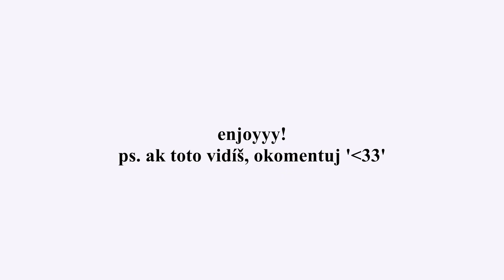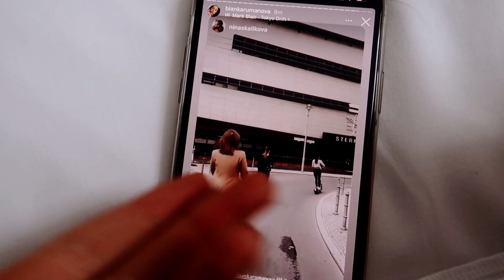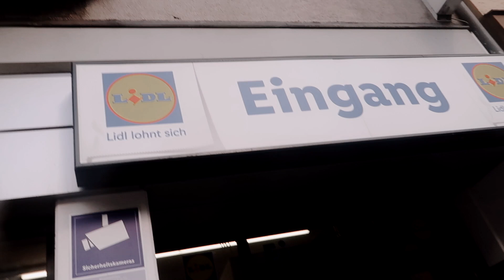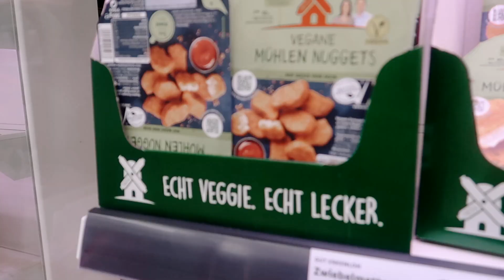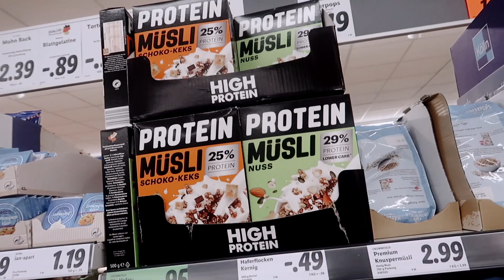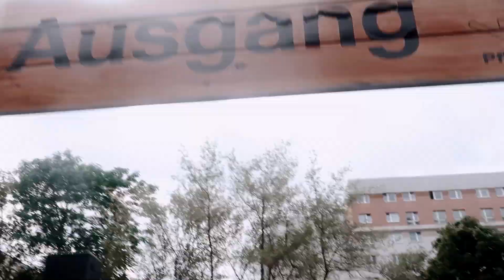niekoľko dní v živote influencerov // život v Nemecku!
✨ otvor pre viac inspo! ✨
ROSE GOLD PRESETS
(upravuj fotky/stories/videá presne ako ja!)

CREEP ME lol:
Instagram ▻ @adribaluchova
『 SHOP 』
AKTIN:

PS ak toto čítaš, okomentuj “sneaky fam!”